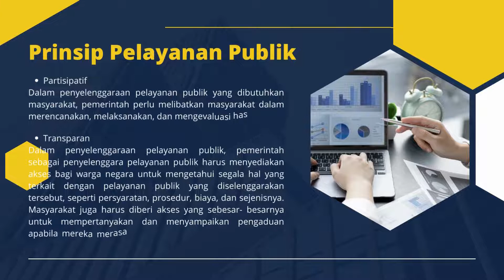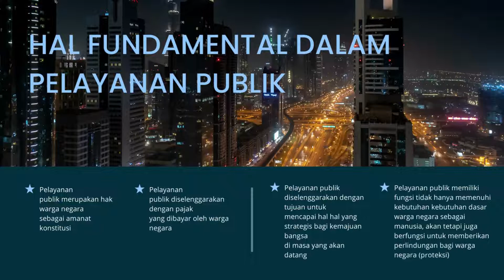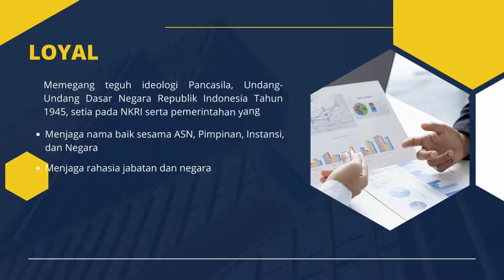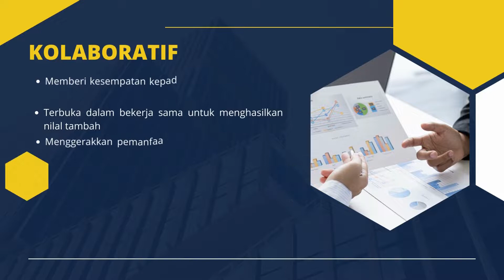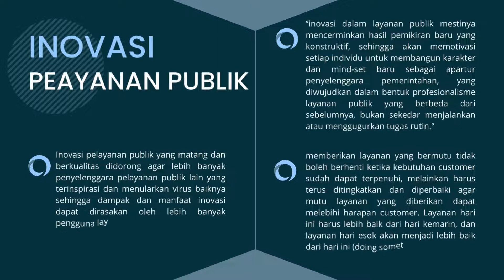Daniel Edwin I. Gore - Video Resume Substansi Berorientasi Pelayanan - NIP 199206112022031006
Daniel Edwin I. Gore - Latihan Dasar Video Resume Substansi Berorientasi Pelayanan - NIP 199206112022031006